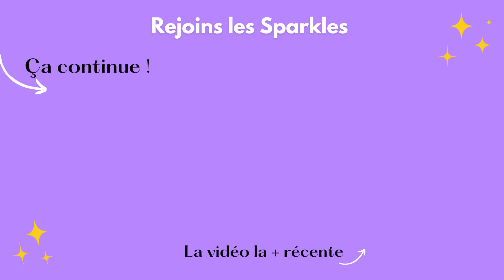ASMR : Si tu as trop chaud pour DORMIR, cette vidéo va rafraichir ta chambre ! + mini micro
hey you. une vidéo rafraîchissante et ça commence par un verre d'eau avec des glaçons bien frais 🧊 de la mousse sur le micro, on vide une balle avec des orbeez et on y plonge un mini micro, du scratching. Le tout avec des chuchotements très proches du micro comme d'hab bg
bonne nuit 💙

0:00 intro
2:56 verre + glaçons
7:02 la mousse (bien crépitante)
12:19 balle à orbeez
14:06 mini micro
14:38 tapping sur le verre (frissons)
14:57 sticky tapping, eau
18:30 ventilateur pastèque+ blowing (wow)
20:26 blabla, visuel

ASMR
ASMR = Autonomous Sensory Meridian Response= « réponse autonome sensorielle culminante ». Ça correspond à une sensation spécifique et agréable de picotements ou frissons au niveau du crâne, du cuir chevelu, du dos, des bras (bref un peu partout); en réponse à un stimulus visuel, auditif, olfactif ou cognitif. Peu d'explications scientifiques encore aujourd'hui ! C'est fort !

RÉSEAUX

PayPal  (si tu souhaites contribuer à la chaîne des SPARKLES de cette manière :)
(merci beaucoup 💙)

PLANNING
vidéo à 21h30 TOUS LES  :
*dimanche
*jeudi
(prenez les rdv :))

DES INFOS
* je filme à Nîmes.

love, Sparkly